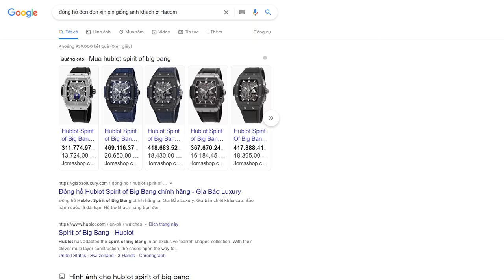Đại Gia Đeo Hublot Đi Mua PC tại HACOM NTN???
Bộ PC full trắng trị giá 115 triệu đã được lắp đặt cho anh Tùng tới build máy tại HACOM, không những mạnh về hiệu năng với chip intel 12th, rtx 3080, mà còn mát mẻ, đẹp đẽ với bộ tản nhiệt nước custom. Cùng bắt đầu video để xem bộ máy có gì thú vị nhé!

Trọn bộ tản nhiệt nước PC Lian Li O11 Dynamic XL White - HT-119 (Lắp ráp theo yêu cầu)

Xin cảm ơn anh Tùng đã tới build PC tại HACOM!!!